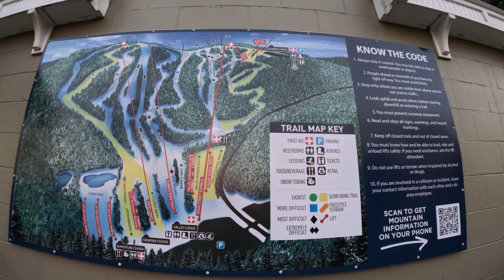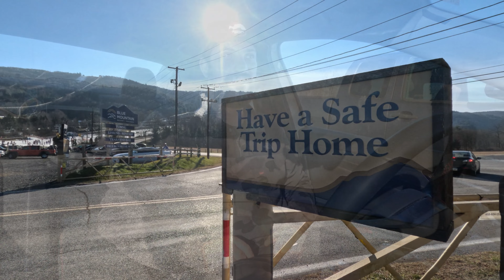Skiing at Blue Mountain Resort in Pennsylvania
A quick trip to Blue Mountain Resort in Palmerton, PA

Shred Score 3.5/5

@LucasCatania17    - Check out the Stoke Squad!

0:00 Intro
0:12 Blue Mountain Breakdown
1:05 Let's Get Rippin'
1:49 Skiing
3:41 Shred Score